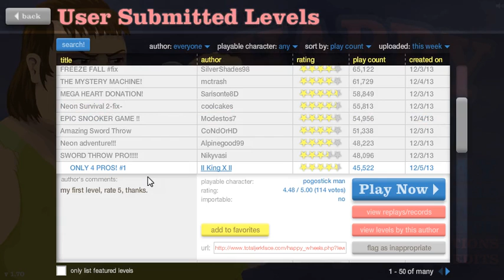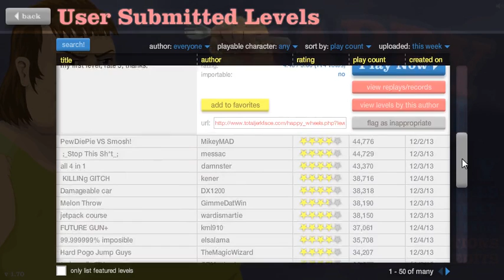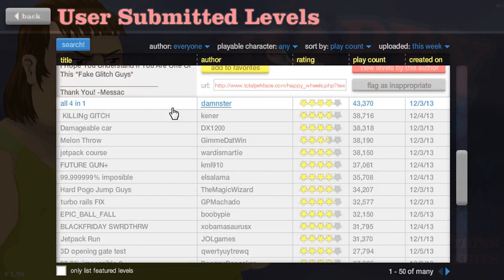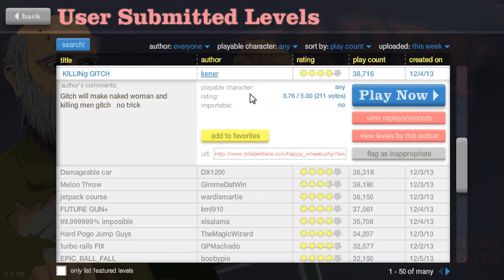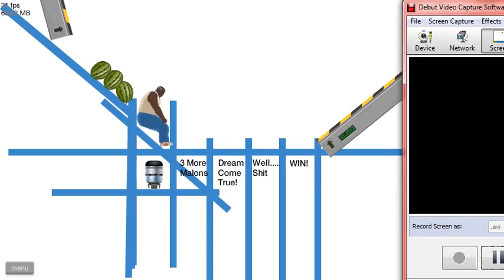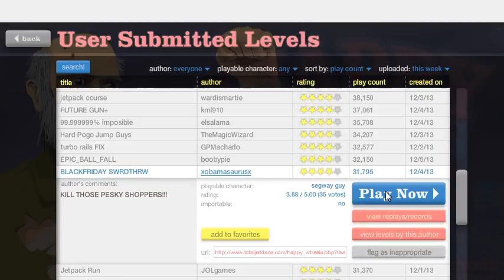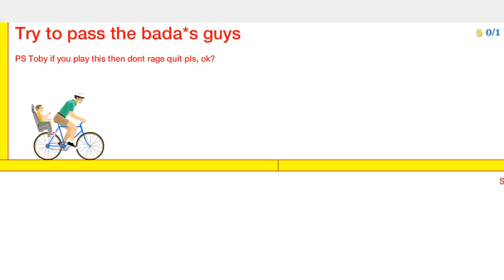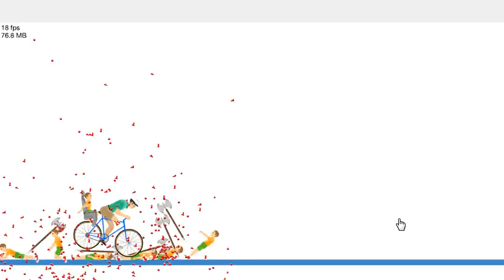Happy wheels 2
Hello everyone:) So I am back with another happy wheels video:) Enjoy!